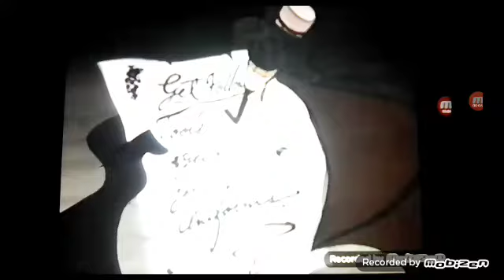the fieve the little longer (2011) we going to save fievel (5-6) HD